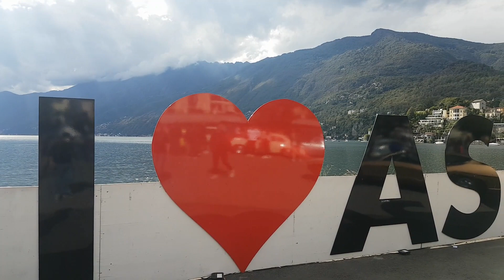Cosa vedere a Locarno in un giorno tra Lago Maggiore e città del Canton Ticino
Per chi non vuole spostarsi troppo lontano dall'Italia potendo dire però di essere all'esterno Locarno è la meta ideale.
Natura incontaminata e ricca di colori e tante cittadine ordinate e piacevoli da visitare.
Ecco 10 cose da fare a Locarno e dintorni:
1- Fai il pieno in colori a Piazza Grande
2- Cammina tra le celebrità della Walk of Fame di Locarno
3- Passeggia sulle rive del Lago Maggiore
4- Goditi momenti di svago e relax al Lido di Locarno
5- Organizza un’escursione in battello sul Lago Maggiore
6- Sali in funicolare al Santuario della Madonna del Sasso di Orselina
7- Immergiti nella natura del Parco delle Camelie di Locarno
8- Viaggia nel tempo al Dinosaurs Park
9- Spostati per una breve gita ad Ascona
10- Sali a bordo del treno panoramico Centovalli

Se vuoi altri consigli di viaggio, vieni a trovarci sui nostri canali social: